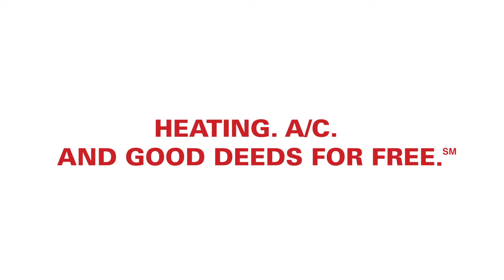Tustin Air Conditioning & Heating Testimonial - Service Champions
Tustin Air Conditioning Repair

Our client from Tustin shares his HVAC service provided by Service Champions Heating & Air Conditioning.

About Service Champions Heating & Air Conditioning:
Service Champions in Tustin offers all types of HVAC repair air conditioning service, heating service, AC repair, AC installation in Tustin, California.

If you are in need of of emergency AC repair needs, call Service Champions Heating & Air Conditioning. We have an A+ rating with the Better Business Bureau and are the ONLY HVAC contractor in Southern California that is Diamond Certified.

• AC Repair Service in Tustin
• Tustin AC Repair
• Tustin Air Conditioning Contractors
• Tustin Air Conditioning Installation
• Duct Airflow Test in Tustin
• A/C Repair Tustin
• Air Conditioning Repair Tustin